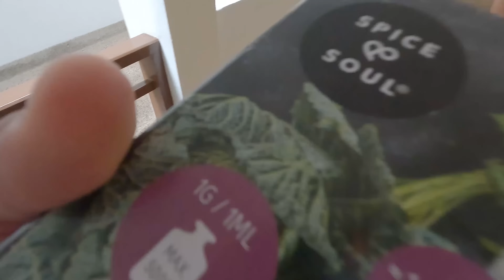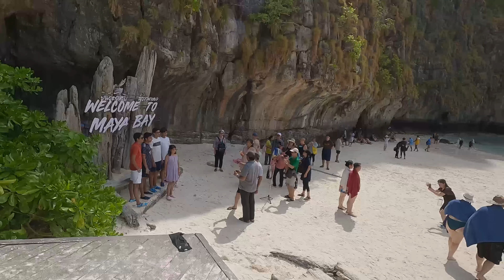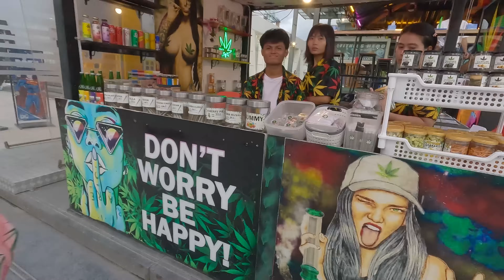MAI(K) THAI VOL 2 - ELEFANTENDATE, THAI MASSAGE, TUK TUK PARTY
Möchtest Du den Channel und mich supporten?

Dann hol Dir die besten Supplemente für Bodybuilder und Sportler
mit dem Code MAIK auf:

Jetzt neu howtbodybuild.de -- Die besten E-Books 10 % mit Code Maik!